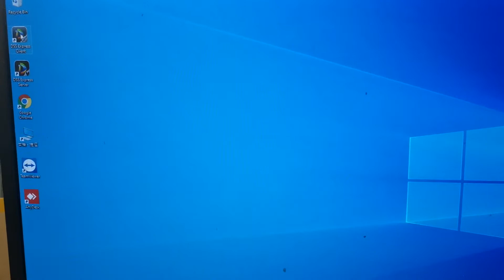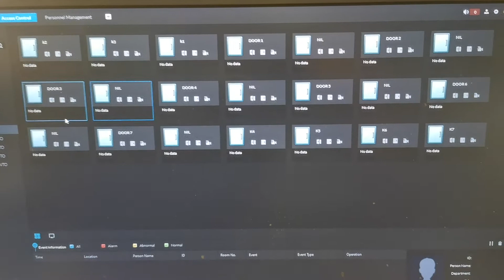Dss express add user / time att report